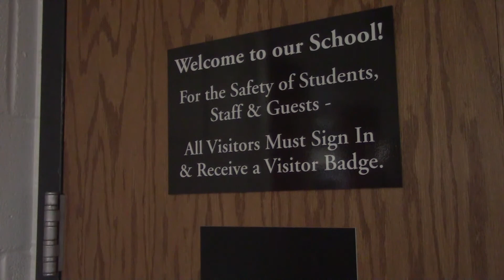Arming Teachers VOSOTVO 3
(Helen on Cam Lead)
     After a Florida high school shooting left 17 students dead…President Trump proposed several ideas for preventing school shootings. (:07)
(Take Vo)
       One of the president’s ideas was to allow teachers to carry guns in the classroom. (:05)
     The proposal would let teachers carry firearms on school property after extensive training. (:05)
      Although the president says he believes that quite a few teachers a “very gun-adept” a good number of teachers are disagreeing. (:07)
     Lawrence High School teacher Susan Micka does not believe arming teachers is any way to solve the problem… (:05)
(Take Sot Full)
      “My sense is that my colleagues feel the same way I do so I don’t think that in this area, especially, that the public has to worry that the teachers are gonna jump on this bandwagon of carrying firearms… We’re not interested.” (:15)
(Vo Continues)
      Micka believes that there is already enough being done to ensure that students are safe while at school. (:05)
(Helen on cam tag)
     The president’s proposal has continued to receive criticism and it is clear that the problem at hand is far bigger than just a school related issue. (:07)